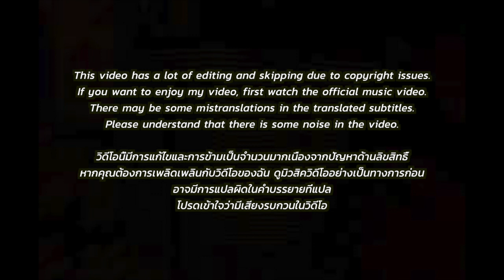🇹🇭🇰🇷🔥Korean Hiphop Junkie react to MONEY HONEY - F.HERO x URBOYTJ Ft. MINNIE | T-POP STAGE SHOW